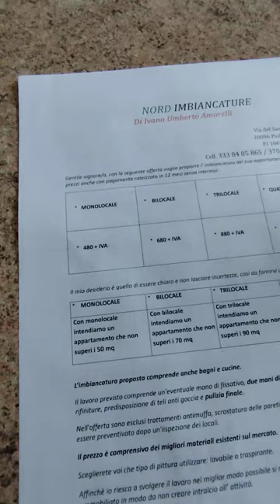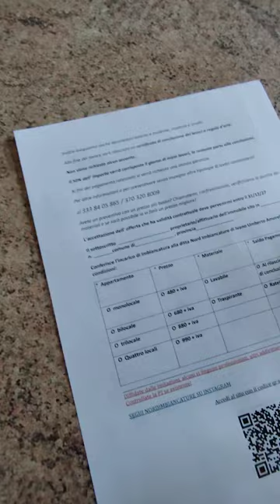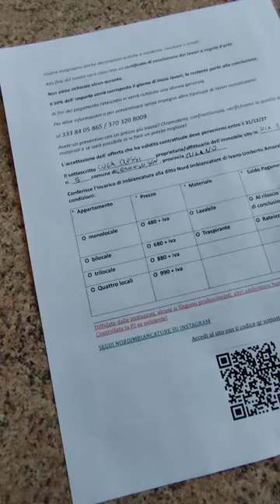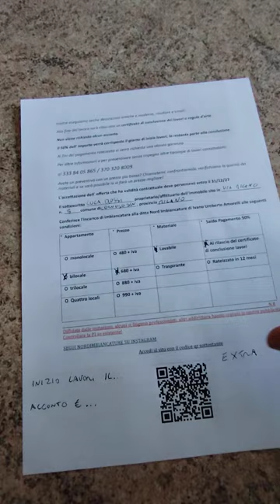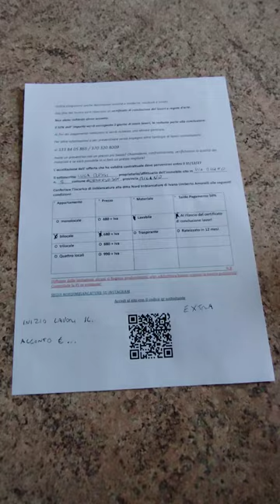Nord Imbiancature / Imbianchino Milano Hai trovato la nostra pubblicità in casella postale? Tutorial